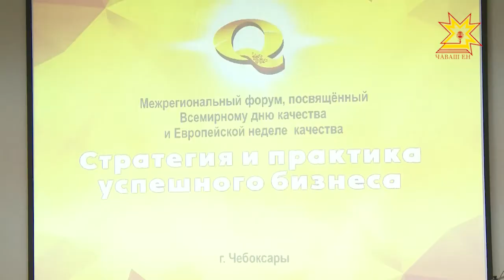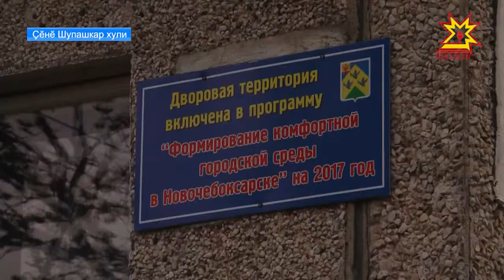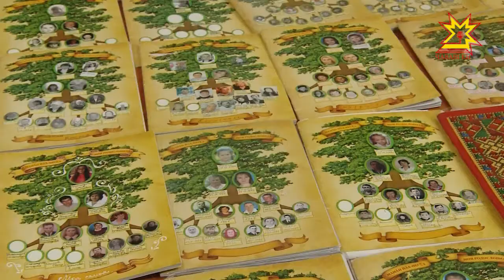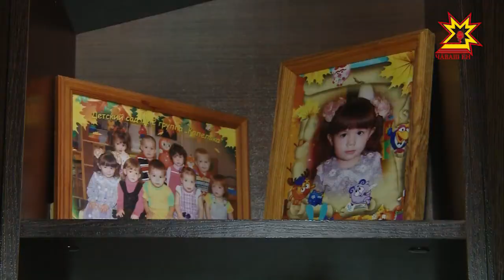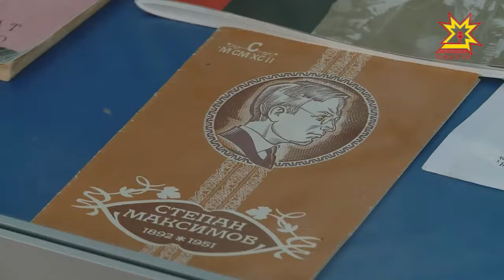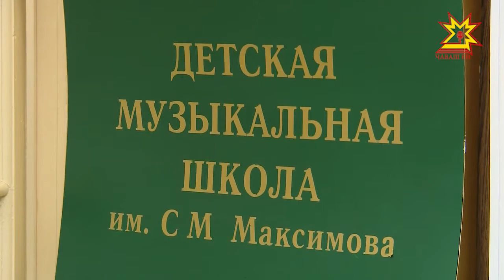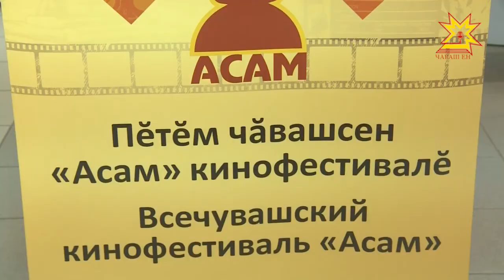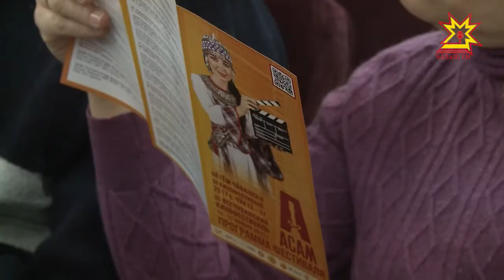Республика 16.11.2017 на чувашском языке. Вечерний выпуск